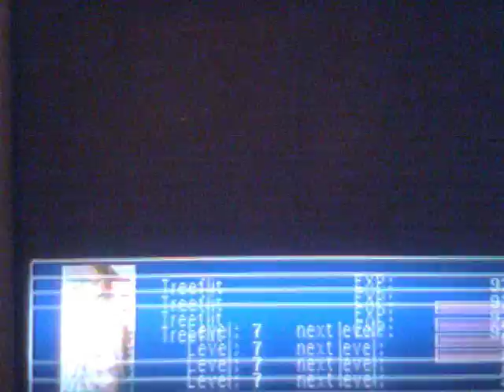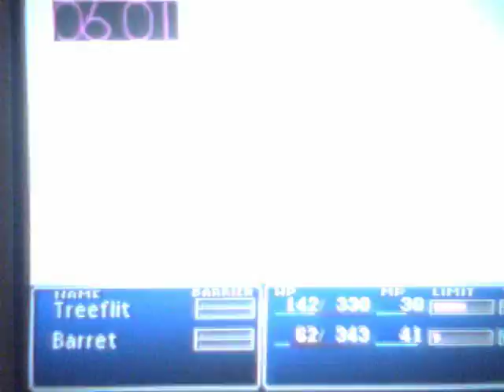playing finall fantasy 7 part 2: tick-tock tick-tock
we fight are first boss and race against the clock